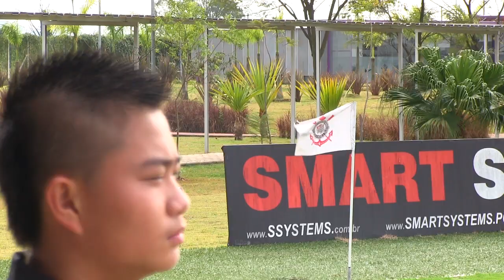Todo chinês se parece?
Zhu Xu, de apenas 12 anos, é o mais novo louco do bando. Inspirado em Zizao, o garoto chinês vai realizar um teste para as categorias de base do Corinthians. No último dia 03 de junho, os dois se encontraram no CT Dr. Joaquim Grava. Segundo Zizao, "todo chinês se parece". O que acha?